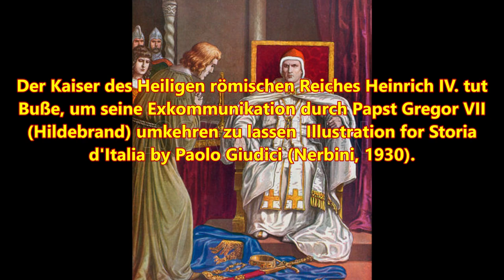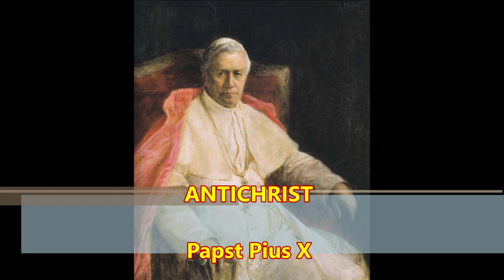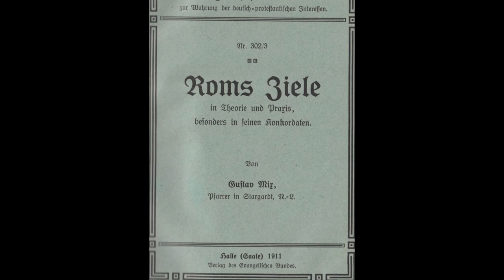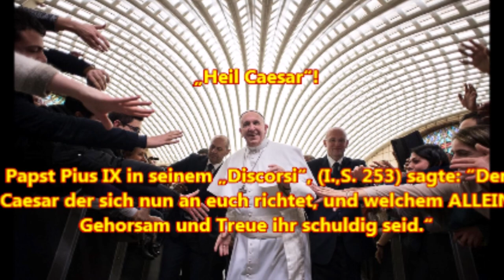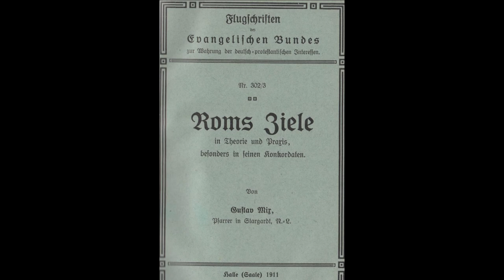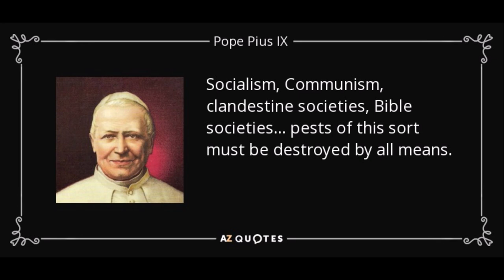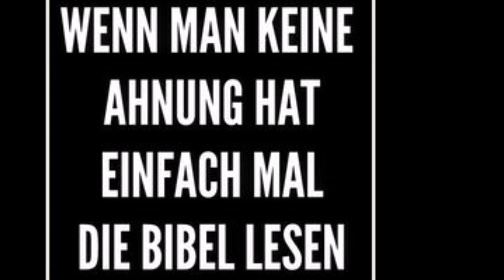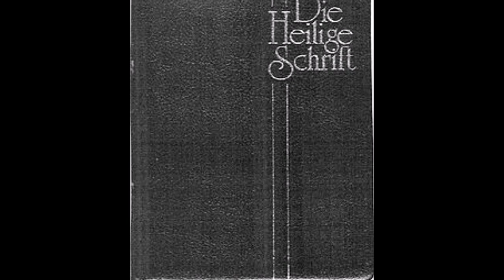Roms Ziele in Theorie und Praxis # 4